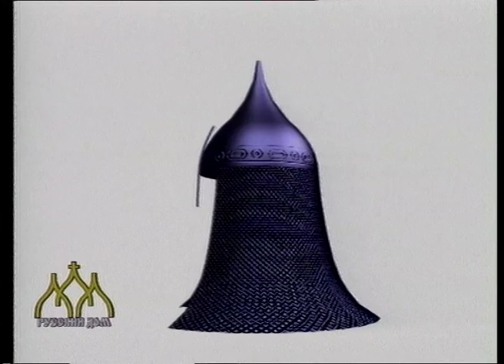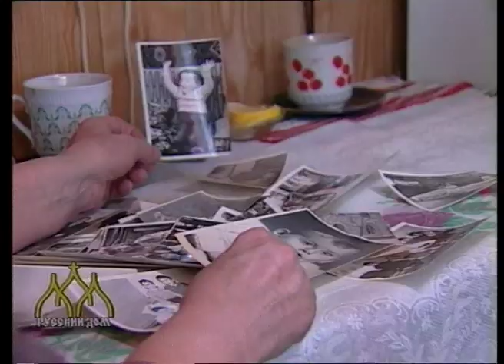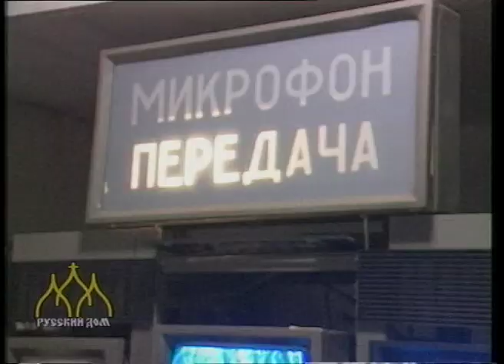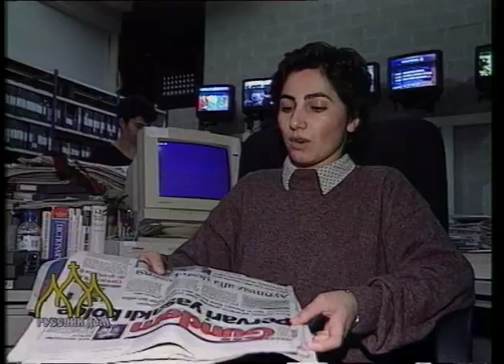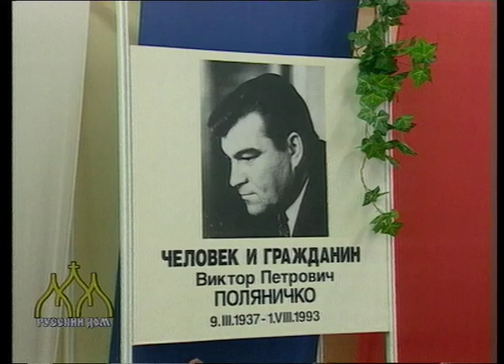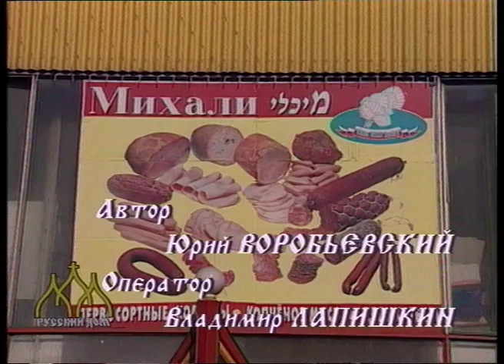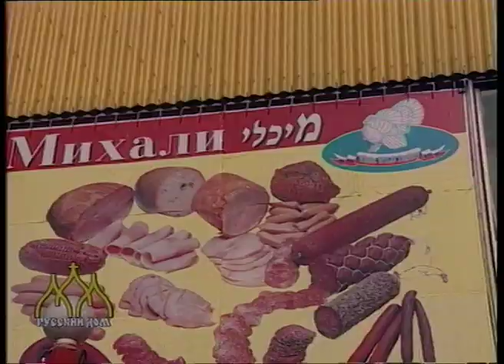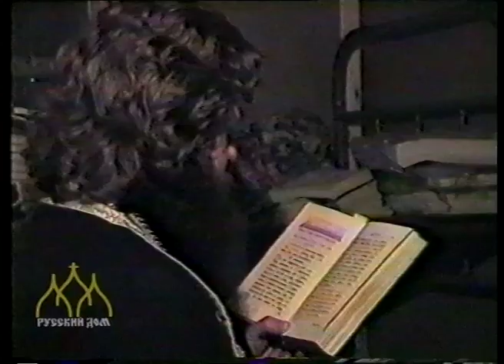1999 03 11